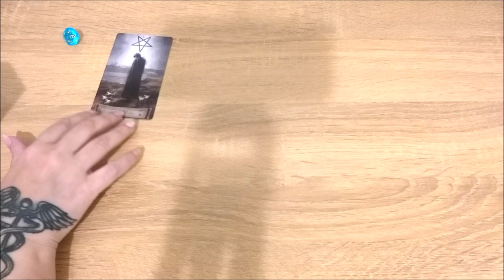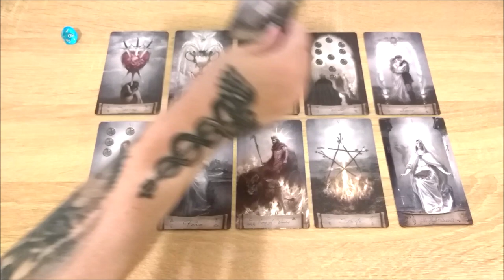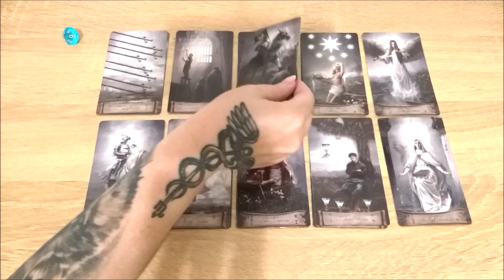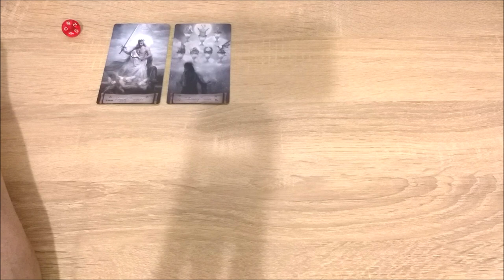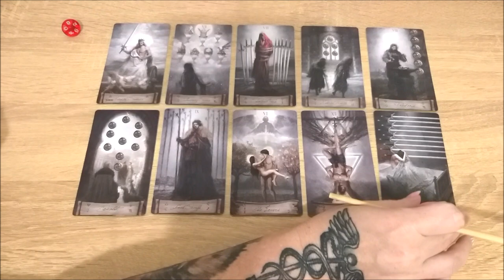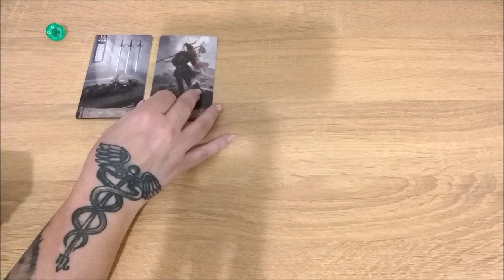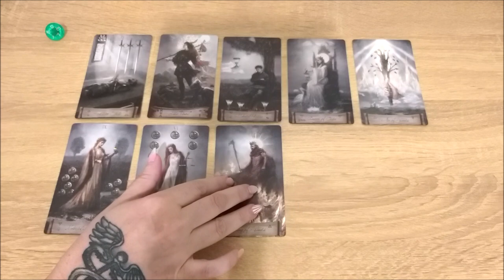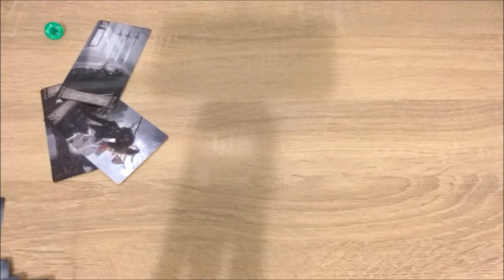Мои претензии к миру? Или к себе?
Тайм коды:
00:00 - вступление
6:30 - голубой камешек
27:28 - красный камешек
43:07 - зеленый камешек